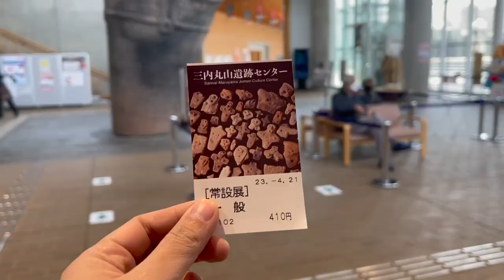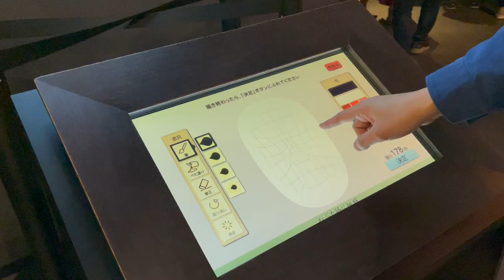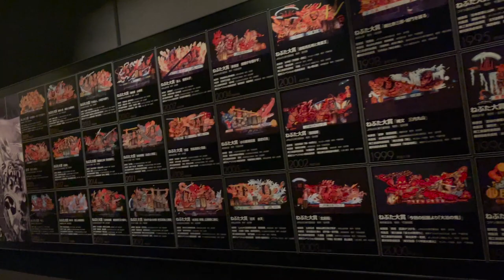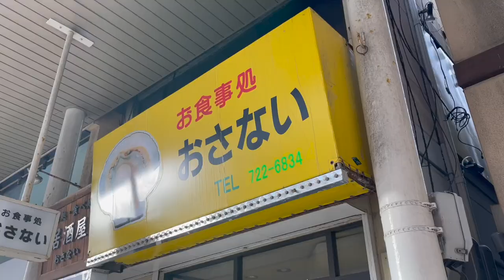Aomori Japan Vlog 1 Day